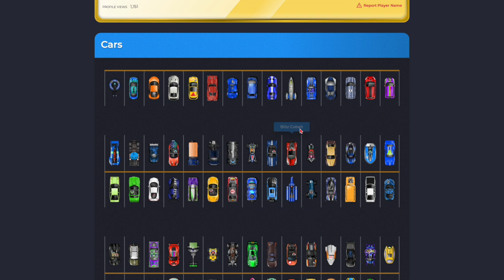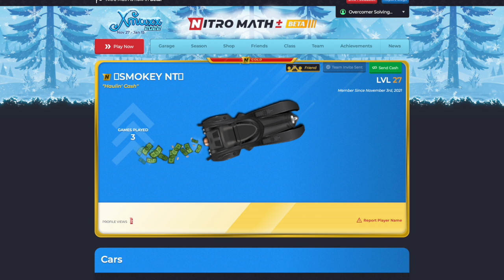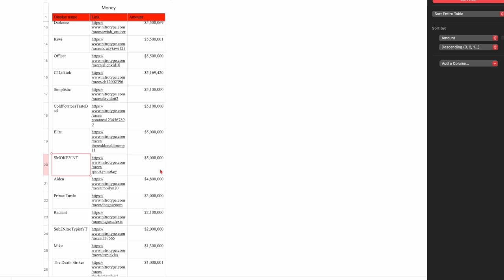Smokey's Profile Review!